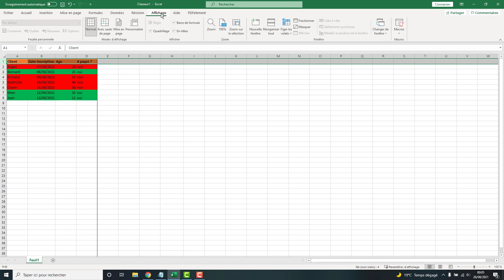Ancrer la 1ère ligne sur Excel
Comment ancrer et figer la première ligne sur le logiciel de tableur Excel ? A l'aide de l'option "Figer les volets" de l'application